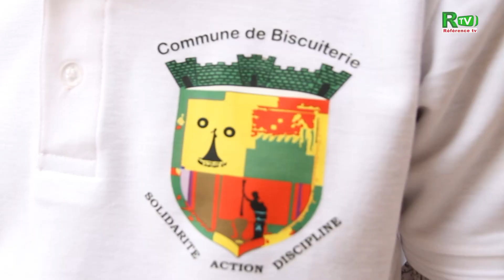Cérémonie de remise des Kado de Noël avec Mr le Maire de la Commune de biscuiterie...